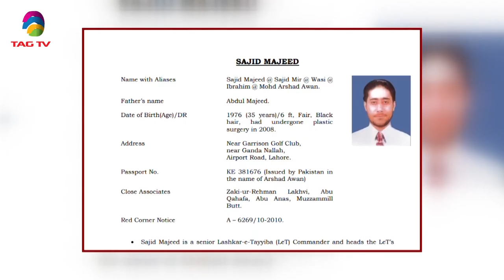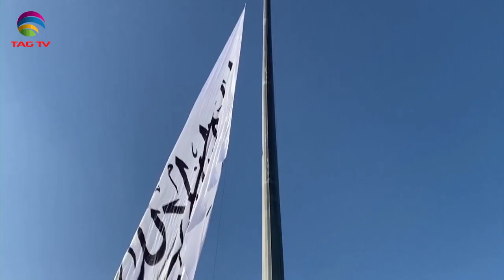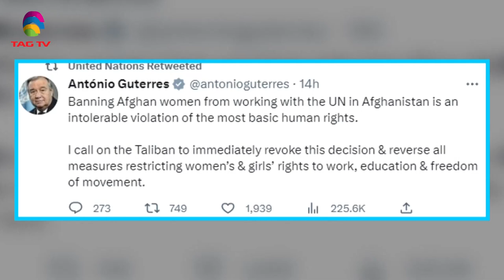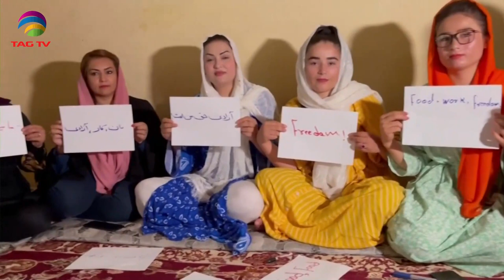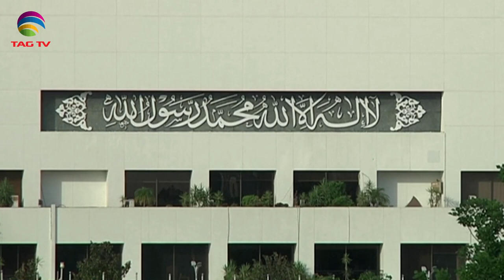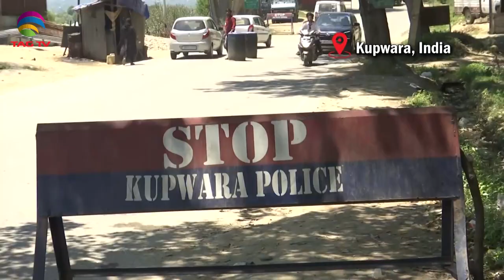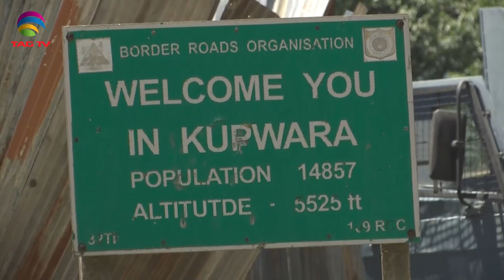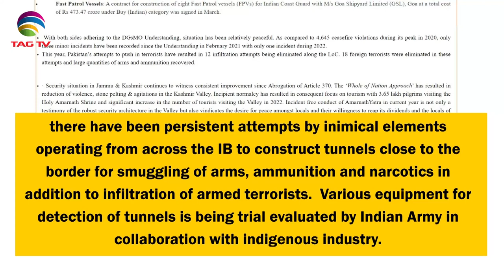China Blocks's India's and US bid to blacklist 26/11 planner and more - NWSA 25 June 2023